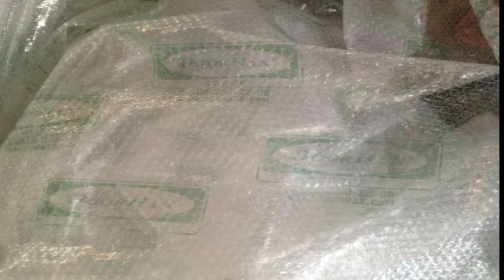air bubble film machine with on line logo printing